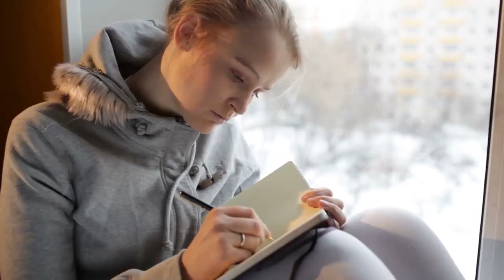How To Control Dream Characters While Lucid Dreaming (Easy Tips)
✨ Some of you have been asking how to CONTROL dream characters in your lucid dream. Well, there are many ways you can do this. You can spawn dream characters, manipulate them, even control what they do. This is called many things, such as:

Dream control
Dream manipulation
Spawning dream characters
Controlling the dream
Manipulating the dream

If you're trying to control your dreams but you struggle to even lucid dream, check out the Lucid Breakthrough course. Lucid Breakthrough Video Course (For if you've tried lucid dreaming techniques but nothing's working)